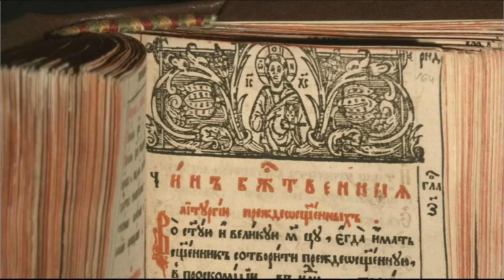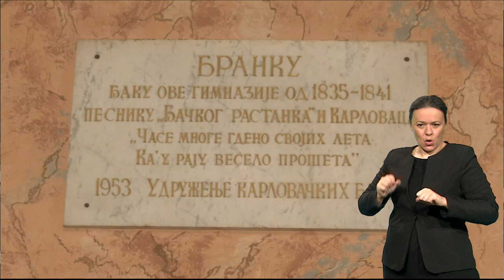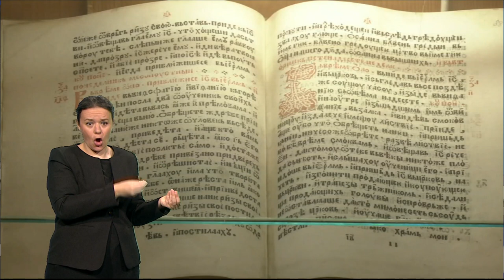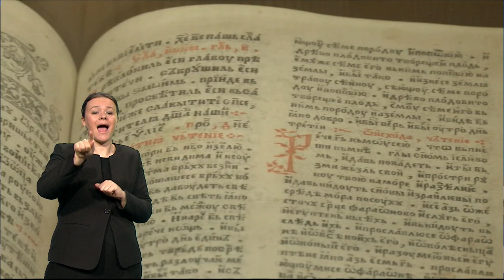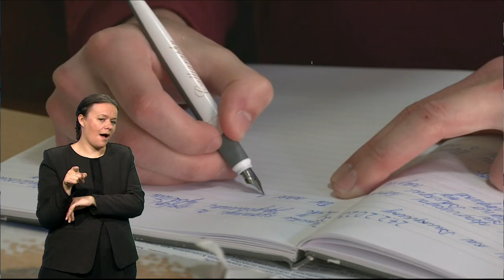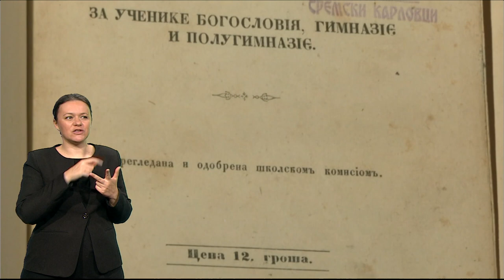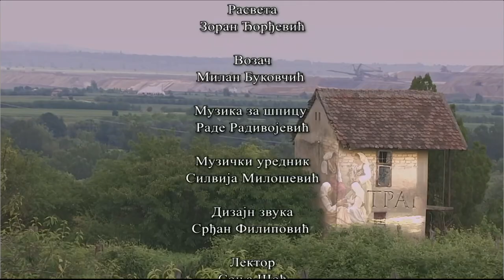Pristupačan program: Trag – Preci potomcima (SZJ)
„Preci potomcima” naslov je emisije u kojoj autorka Vera Janković-Raičević beleži najintersntnije delove istorije Sremskih Karlovaca, koji su vekovima ispisivani u gotovo svakom kutku ovog grada.Kroz muzejske postavke i arheološko nasleđe, u emisiji će biti reči i o najpoznatijoj Kralovačkoj gimnaziji koja je počela s radom davne 1791. godine. Gimnazija poseduje biblioteku sa impresivnih 18.000 naslova među kojima su fototipsko izdanje Miroslavljevog jevanđelja i Četvorojevanđelje iz 16. veka.U emisiji će vas ekipa RTS-a provesti i kroz riznicu sa stalnom istorijskom postavkom koja se nalazi u Patrijaršijskom dvoru, jednom od simbola Sremskih Karlovaca, znamenitosti koju ne smete da zaobiđete ukoliko vas put nanese u Karlovce.Saborna crkva Svetog Nikole još jedna je nezaobilazna građevina ovog kraja, predstavlja najveći pravoslavni hram u Sremskim Karlovcima i svrstava se u spomenike kulture od izuzetnog značaja. Zidovi ovog velelepnog zdanja krase slike poznatih i uticajnih srpskih slikara.Tu je i priča o prvoj srpskoj pravoslavnoj bogosloviji koju je osnovao mitropolit karlovački Stefan Stratimirović 1794. godine, tri godine nakon osnivanja Karlovačke gimnazije. Za vreme Prvog svetskog rata, ugarske vlasti ukidaju školu, a 1964. godine se ponovo osniva bogoslovija u Sremskim Karlovcima i dobija ime "Svetog Arsenija Sremca". Autorka podseća da će jedna od najstarijih obrazovnih ustanova kod nas, Bogoslovija u Karlovcima, iduće godine proslaviti jubilej 230 godina postojanja.Ekipa serijala Trag posetila je Frušku Goru i manastire Grgeteg i Krušedol. U manastiru Velika Remeta, autorka je razgovarala i sa igumanom Stefanom.
Ekipa serijala Trag posetila je Frušku Goru i manastire Grgeteg i Krušedol. U manastiru Velika Remeta, autorka je razgovarala i sa igumanom Stefanom.